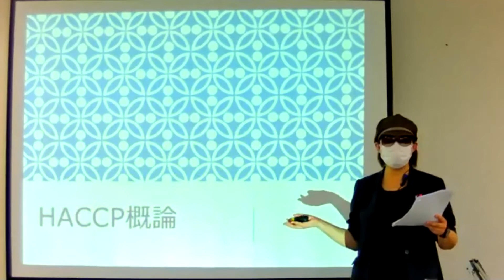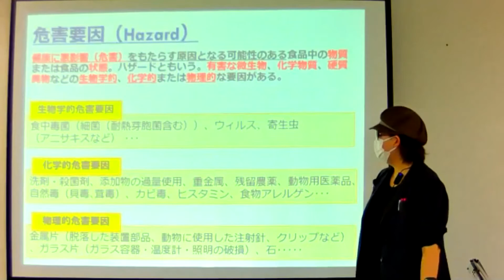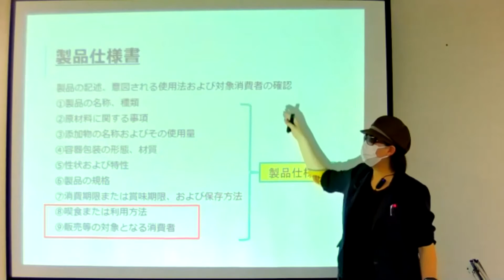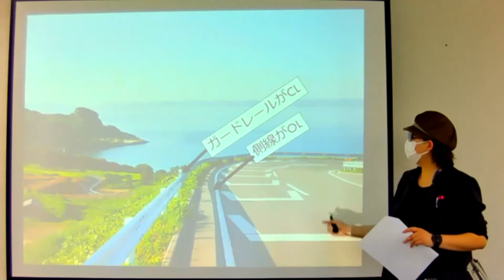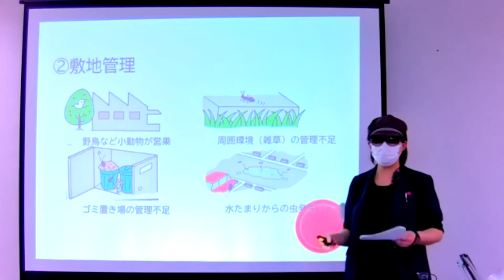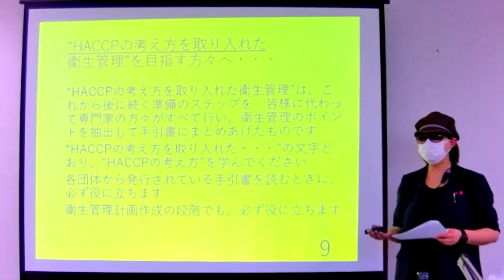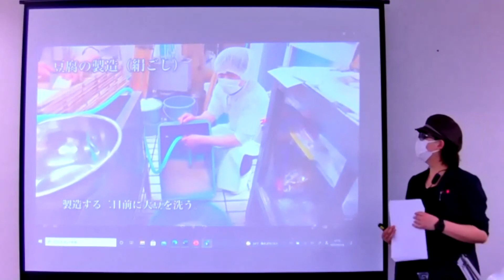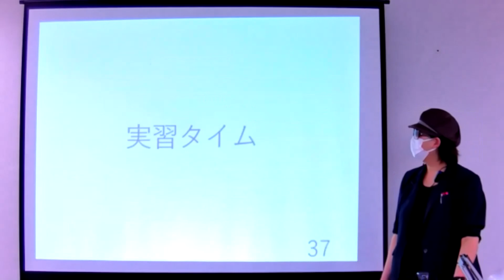HACCP基礎研修 Zoom版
サングラスで有名な　マダムトアレが　HACCPの基礎の基礎、衛生管理計画の作り方を懇切丁寧に解説します

主演：マダムトアレ
撮影：立花生也　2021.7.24　大阪　島之内　ユラヌス21ビル8階